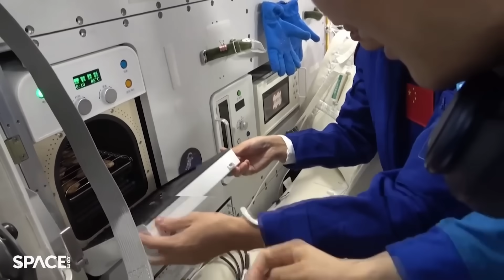SPECIAL BULLETIN - Chinese Astronauts may be stranded in orbit!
It appears that space debris has put astronauts in jeopardy again.
This time, it's the inhabitants of China's Tiangong space station that may be stranded.
Is there a plan to save them if the worst happens?

ALL OUMUAMUA AND 3I ATLAS ANIMATION BY DIGITAL VOODOO!